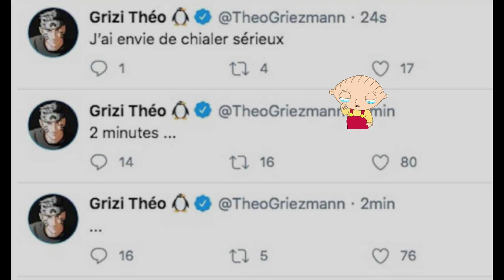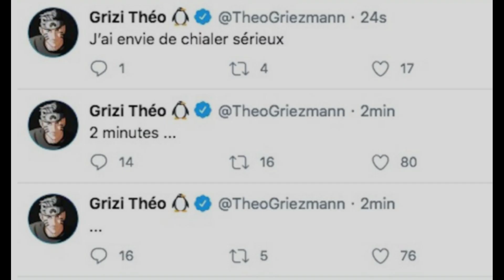GRIEZMANN juega 5 MINUTOS VS ATLÉTICO SIMEONE no tiene PALABRAS y su HERMANO tiene ganas de LLORAR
Simeone, preguntado por los cinco minutos que ha jugado Griezmann en el Barcelona Vs Atlético : "Sin palabras"